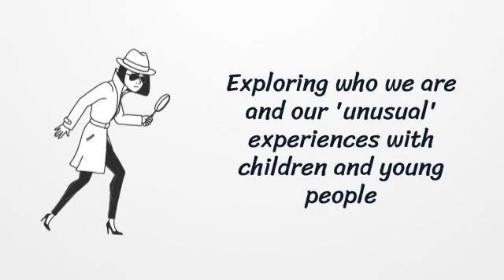Who am I: 'non-ordinary' experiences and self with children and young people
Brief overview of findings from a research study with children and young people